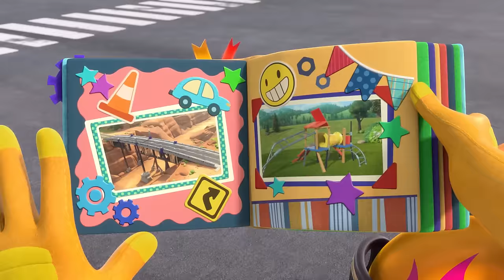Mr. McTurtle's Yepperoozi Construction Moments! w/ Rubble | 1 Hour Compilation | Rubble & Crew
Mr. McTurtle is Speed Meister's trusty sidekick and helps out with his not-so-great ideas when constructing in Builder Cove! This turtle is up for any of Speed Meister's ideas that don't go according to plan like building a wobbly playground or a shaky bridge! Rubble and Crew are always here to help build a newer and safer construction build right after! Get ready for a "Yepperoozi" good time with Rubble, Charger, Mix, Motor, and Wheeler in this 60 minute compilation!